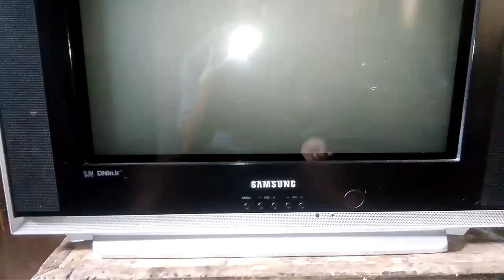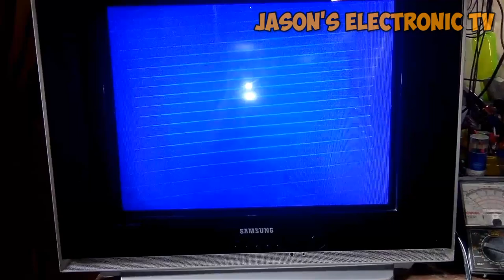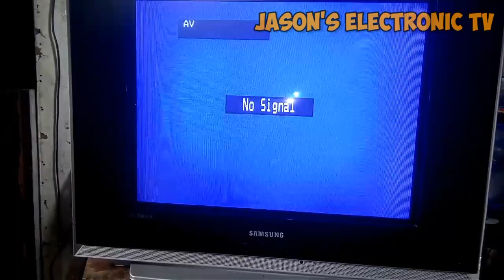crt-tv Samsung retrace line only...with corve both sides...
retrace line